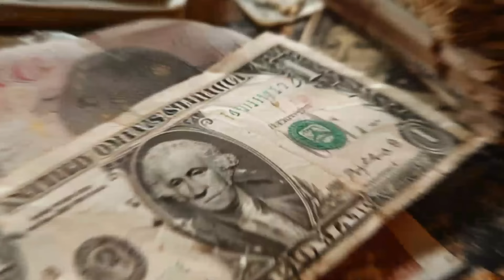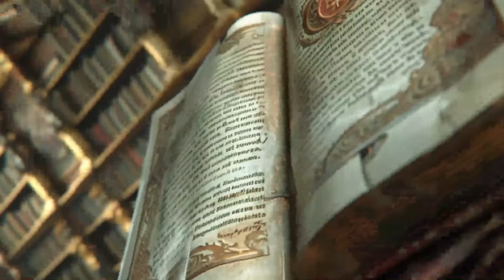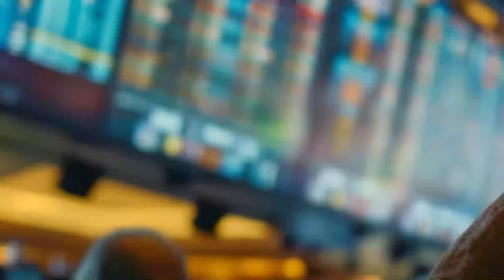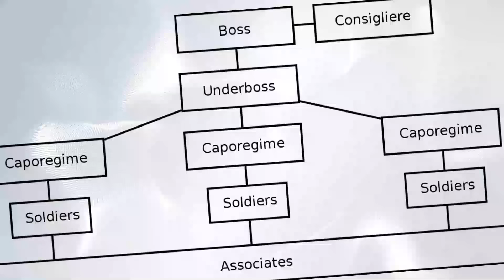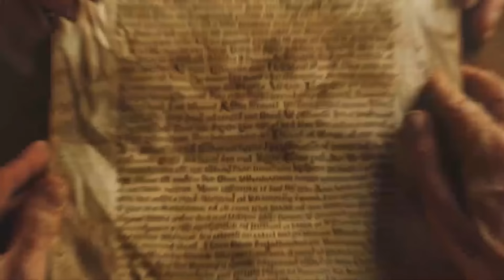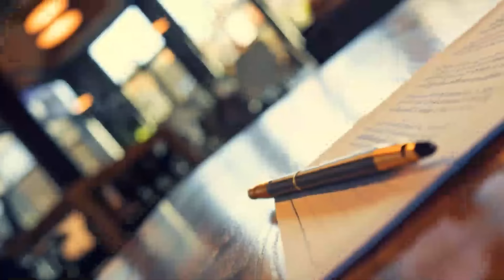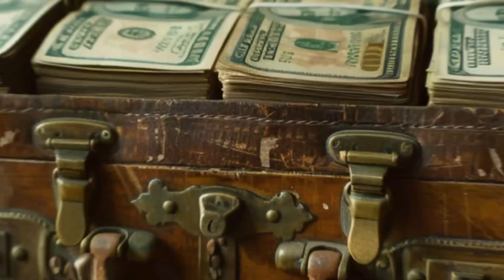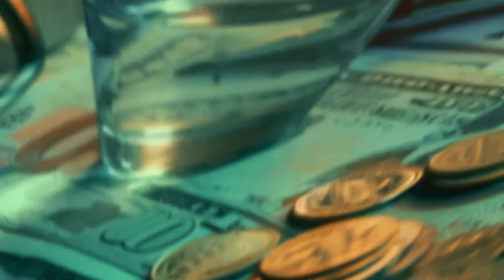The Origins of the Sicilian Mafia (Cosa Nostra)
In this video, we explore the roots of the Mafia in Sicily, dating back to the 19th century, and trace its evolution through the tumultuous events of Italian history.

From its humble beginnings as a rural network of protection and justice to its transformation into a sophisticated criminal empire, the Sicilian Mafia has left an indelible mark on Italian society and culture. We uncover the key figures, power struggles, and defining moments that shaped the Mafia's rise to prominence.

Chapters:
00:00 Introduction
1:01 History
3:46 Fascist suppression
6:33 Sack of Palermo
8:07 First Mafia War
9:55 Smuggling boom
11:21 Second Mafia War
13:04 Maxi Trial
14:07 War against the state and Riina's downfall
15:35 Provenzano years
21:55 Structure and composition
22:49 Clan hierarchy
26:04 Membership
29:00 Commission
31:47 Initiation ceremony
34:52 Introductions
36:05 Etiquette
36:21 Ten Commandments
38:30 Omertà
40:26 Protection rackets
44:40 Protection from theft
45:36 Protection from competition
46:36  Client relations
48:14 Protection territories
49:30 Vote buying
51:22 Smuggling
52:22 Bid rigging
52:56 Loan sharking
53:26 Forbidden crimes